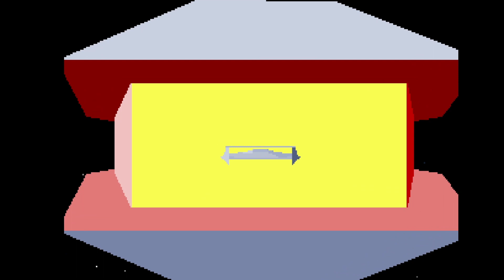Lightspeed [re.play - #8] Hyperspeed - Neuanfang mit Hindernissen [German/Deutsch]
Spiel: Lightspeed
Publisher: MicroProse Software, Inc.
Entwickler: MPS Labs
Releasedatum: 1990
System:  MS-DOS